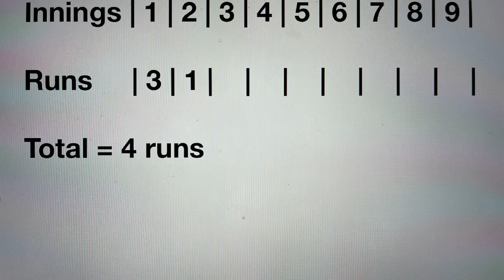V9B Game 2 - Inning 2